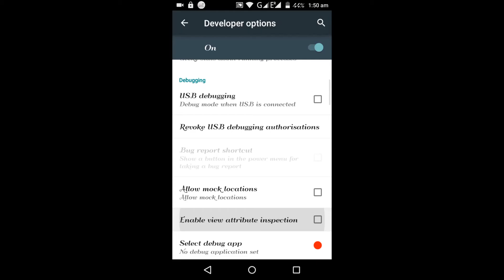developer option unlocked for you